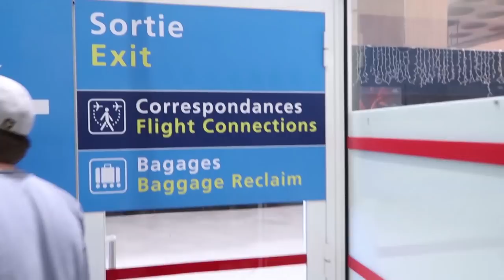QUESTI COMMENTI NON MI SONO PIACIUTI PER NIENTE: ORA PARLO IO!!!!!!!!!!